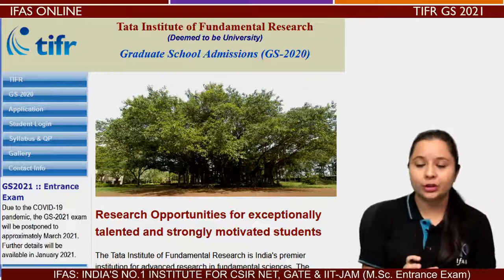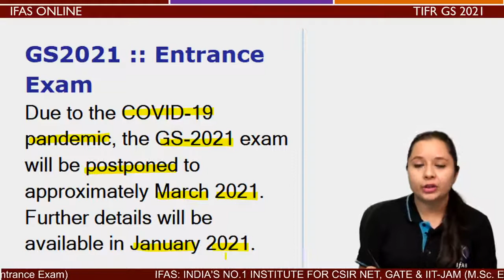TIFR GS2021 Entrance Exam Postponed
IFAS: India's No. 1 Institute for IIT JAM, CSIR NET, GATE, BARC OCES & TIFR Exam. Join us for India's best IIT JAM Chemistry online coaching 2022 for register please

📞 Call IFAS for detail Information: 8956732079/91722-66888

iit jam entrance exam 2022
iit jam chemistry